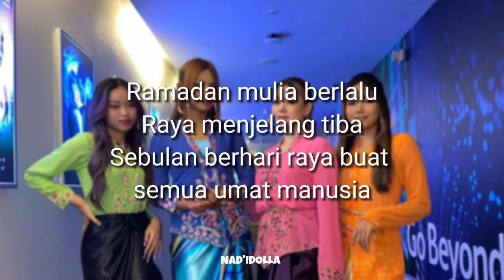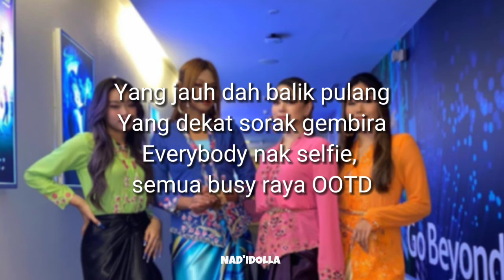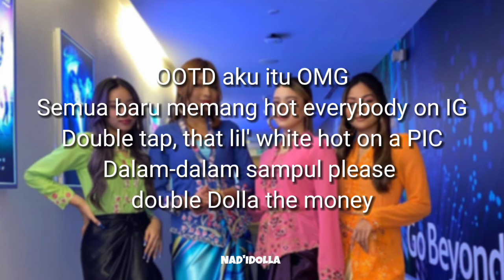Dolla - Raya Raya Raya lirik